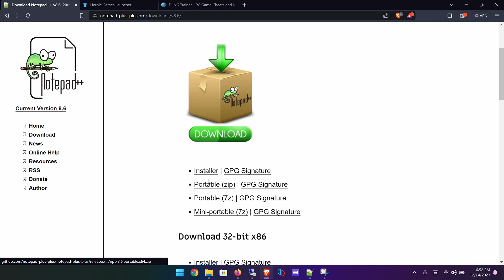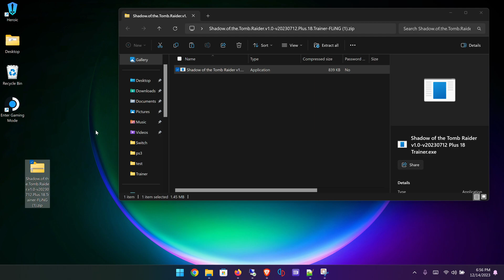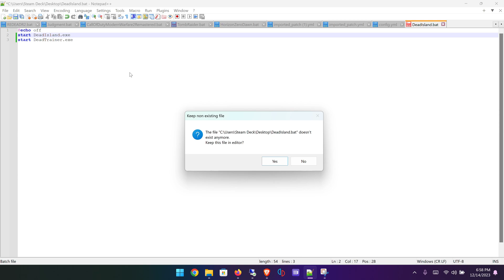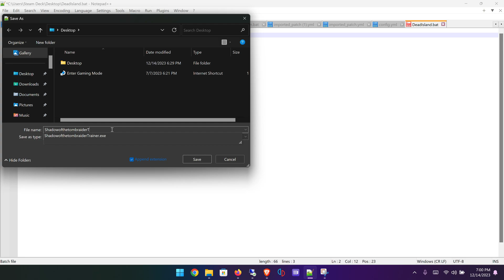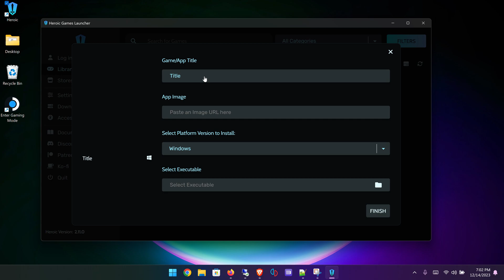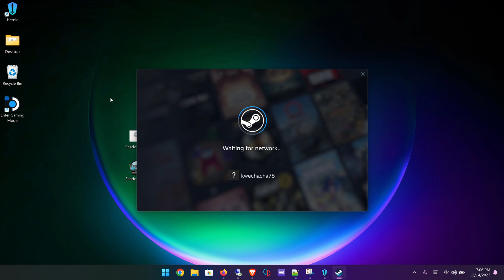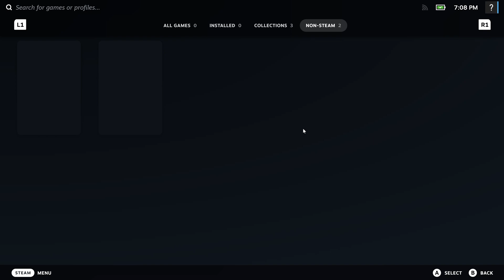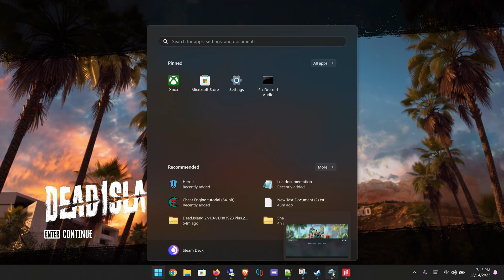Steam Tinker Launcher Killer [ Add Cheats to SteamDeck]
Easily Add Trainer to your game games on SteamDeck with Herioc Launcher.